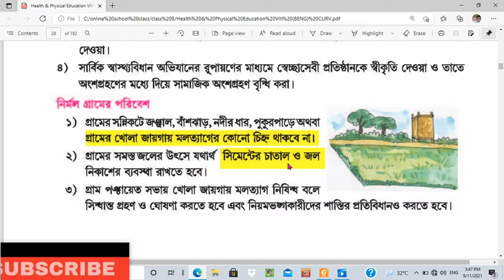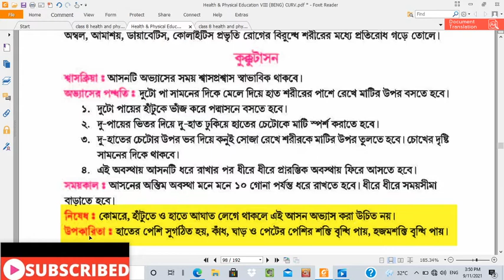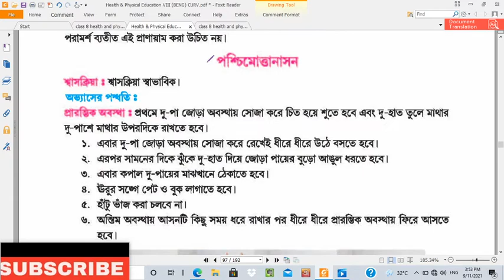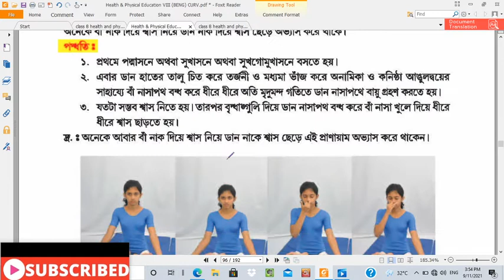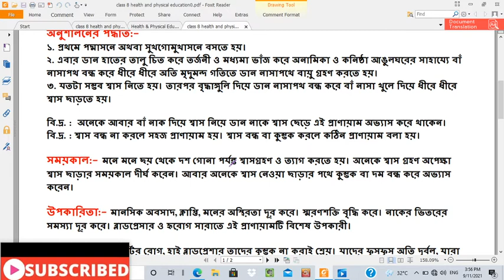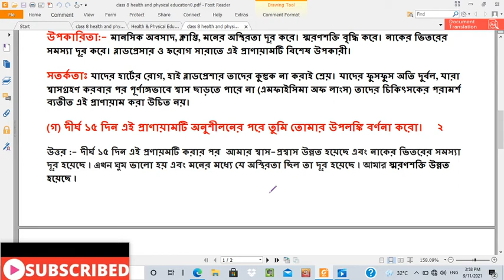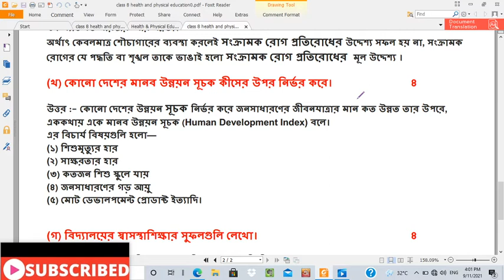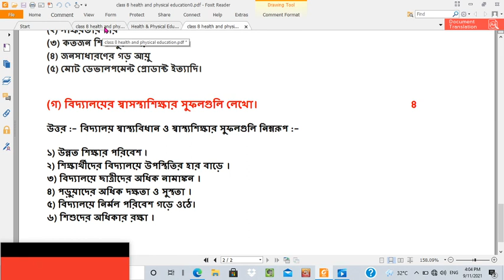Model activity task Health and Physical Education Class 8 | অ্যাক্টিভিটি টাস্ক ক্লাস ৮ শারীরশিক্ষা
Model Task Activity, online tutorials, Health and Physical Education,
Math tutorials, English tutorials, Answer of Model Activity Task,
interview guide, Physical Education, activity task, answer activity task,
H I Education, answer of September' model activity task,  activity task for primary school students, answer of activity task for west Bengal board student, preparation and guide for physical education, CSC SSC MSC physical education guide.
Model activity task Health and Physical Education Class 8, অ্যাক্টিভিটি টাস্ক ক্লাস ৮ স্বাস্থ্য ও  শারীরশিক্ষা,  সেপ্টেম্বর মাসের মডেল অ্যাক্টিভিটি টাস্ক স্বাস্থ্য ও শারীর শিক্ষা , প্রথম শ্রেণী থেকে দশম শ্রেণীর মডেল অ্যাক্টিভিটি টাস্কএর উত্তর সহ আলোচনা , Hanif Ikbal, H I Education, online solved model task activty 2021 of all school subjects, model task activities for health and physical education, class one to twelve tutorials for health and physical education, solved model activities task, math tutorials, bengali tutorials, model activity task of west bengal board, swasthya-o-sharirsikhsa, kids learnig, learning A B C D, sishu sikha, মডেল অ্যাক্টিভিটি টাস্ক স্বাস্থ্য ও শারীর শিক্ষা শিশু শিক্ষা , অ অ ই ঈ শিক্ষা, বর্ণ পরিচয় , learn colours, learn shapes,